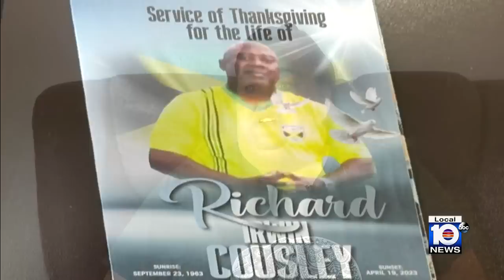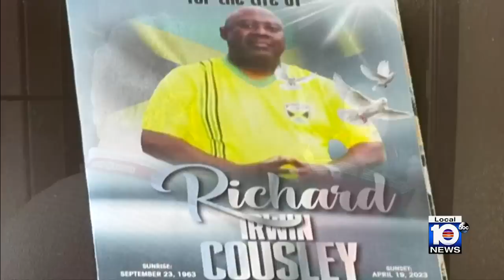Woman says 'malicious', 'vindictive' HOA prez towed late husband’s cars as she planned funeral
A South Florida woman is accusing her homeowner’s association of towing away her late husband’s cars while she dealt with his sudden death and planned his funeral.